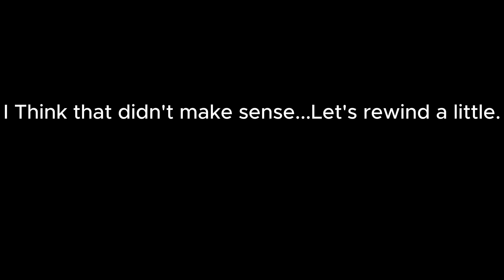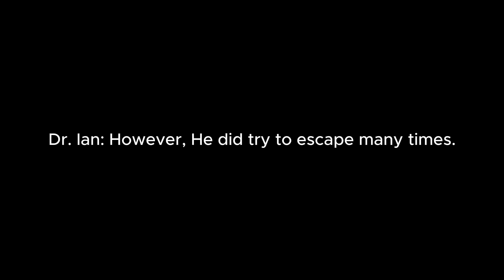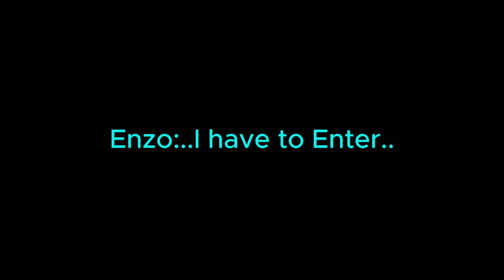SM64 Bloopers - The Complete Enzo Storyline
You're probably wondering, How did Enzo gotten with Nightmarius, Well this should help...but.